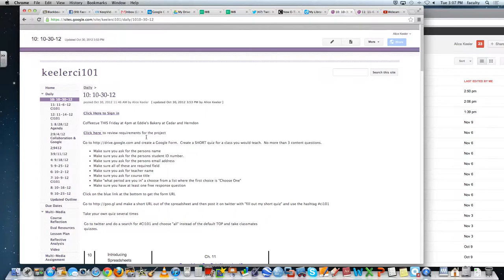sample screen recording